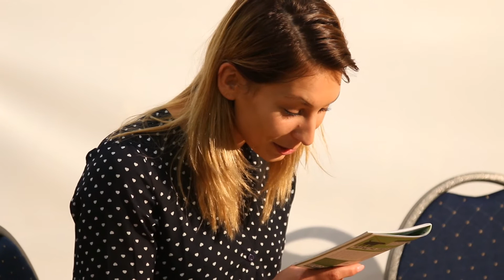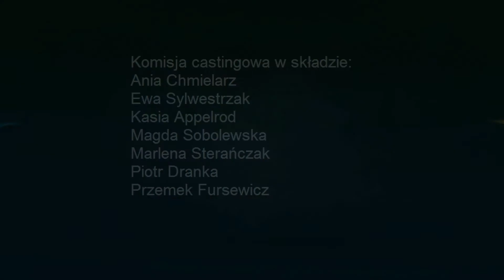Casting warsztaty filmowe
Relacja z castingu, który odbył się 27 lutego w Ekomarinie. Casting został przeprowadzony na potrzeby krótkometrażowego filmu, realizowanego w ramach warsztatów filmowych Giżyckiego Centrum Kultury.